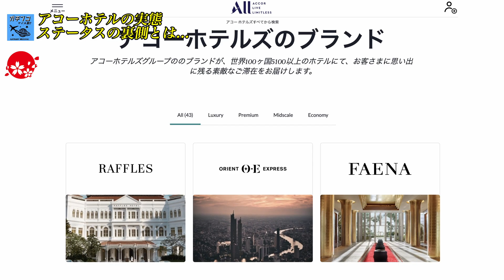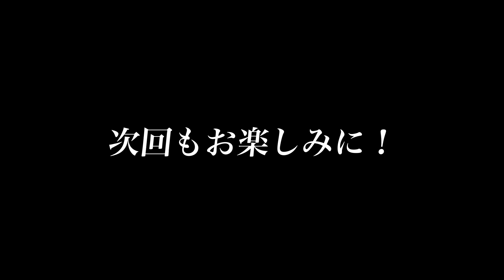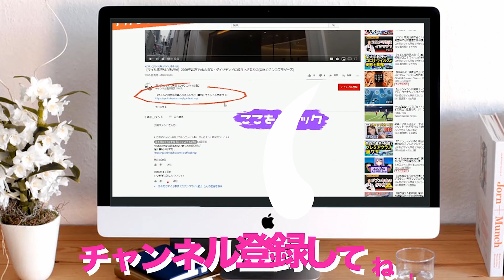【アコーホテルズ 】アコーホテルズの実態を暴露！実は超優良な穴場ホテル！？